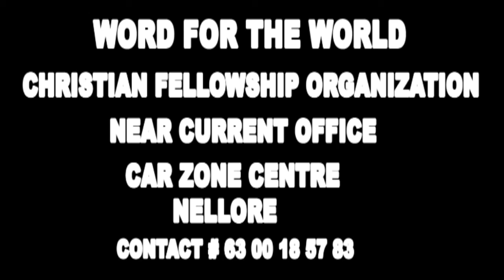BRO.HARIA PAUL 10-07-19